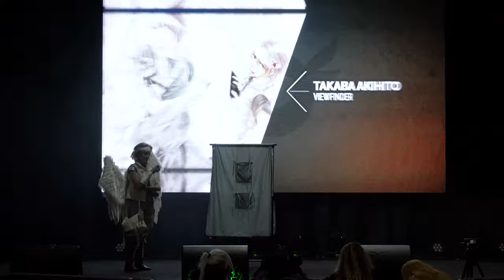Hero Festival Marseille 2019 - Cosplay contest (Viewfinder)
Hero Festival Marseille 2019  (Marseille// France), Cosplay contest and CFC preliminaries !

Viewfinder
Takaba Akihito